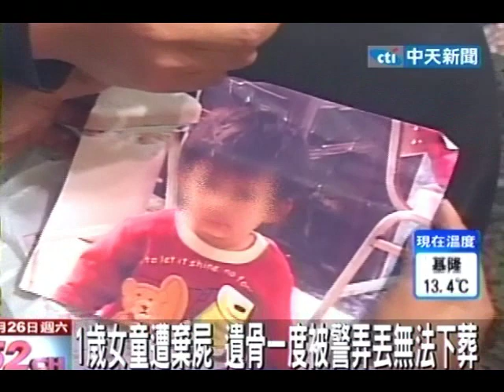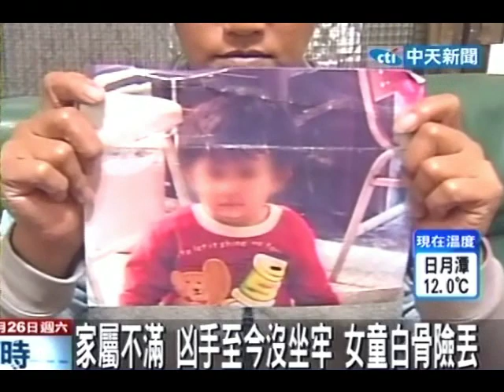1歲女童遭棄屍 骨頭一度被警弄丟無法下葬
中天新聞》99年8月高雄市桃源區一名1歲女童離奇失蹤，最後查出是女童的伯父載她出門卻不慎從機車摔死，還把女童丟到山谷棄屍，事發已經7個多月，嫌犯竟還沒入獄，警方還疑似把女童的骨灰弄丟，讓女童至今無法下葬。